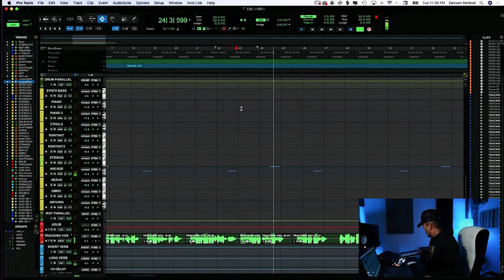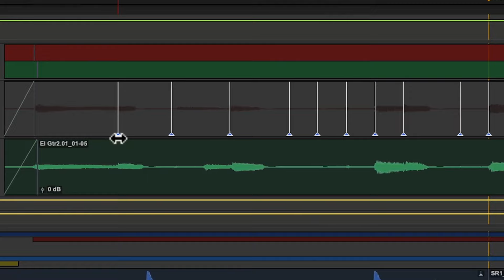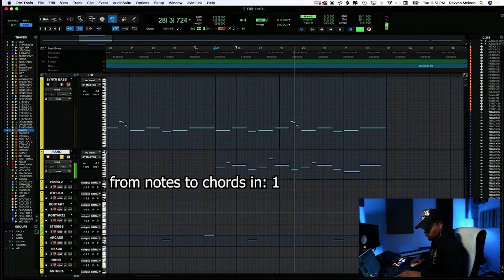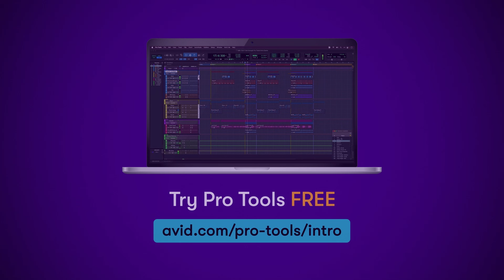Building The AudioNerds Community | Producer Profile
Meet Devvon Terrell, founder of the AudioNerds podcast at @HelpMeDevvon, one of the fastest-growing communities shaping conversations within music production.

Pro Tools is the most flexible audio production software for making music, movies, and TV shows, providing a complete toolset to create, record, edit, and mix audio. Trusted by top professionals and aspiring artists alike, Pro Tools is ubiquitous in independent and multiroom recording studios around the world and the creative engine behind your favorite songs and albums.